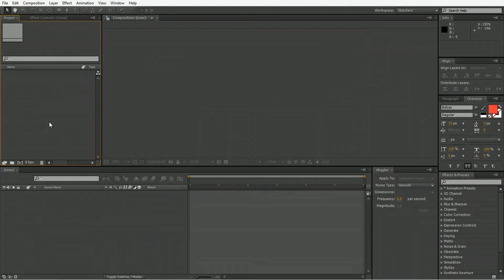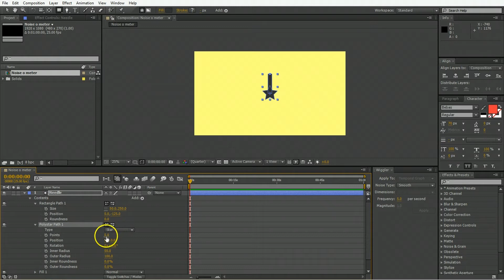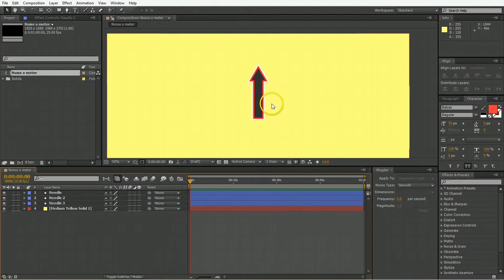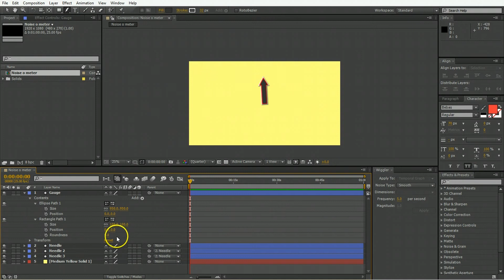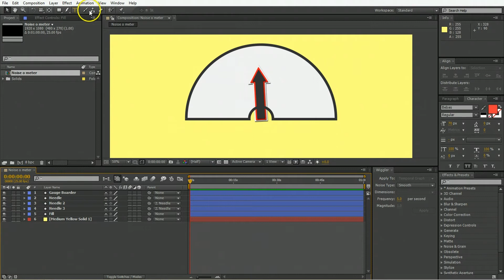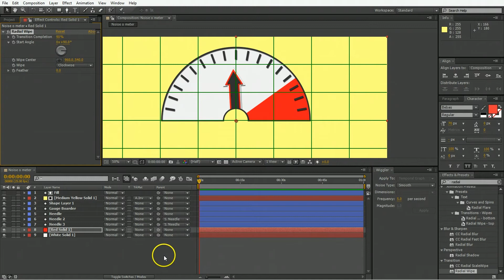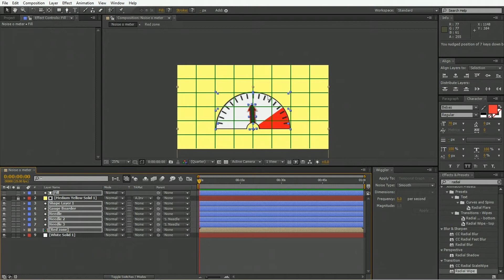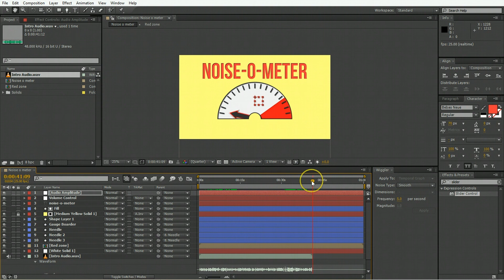Applause-O-Meter Tutorial: Animation Synched to Audio in After Effects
Learn how to sync animation to audio in After Effects!

In this video tutorial, you'll see this in action by learning how to create a dynamic Applause-O-Meter (or Noise-O-Meter), the digital audio meter used to get a crowd cheering! Apply this 'audio to animation' technique in any After Effects project where you want motion to correspond to sound.